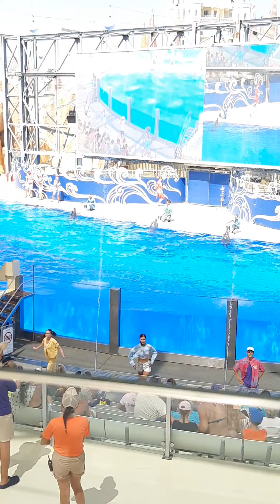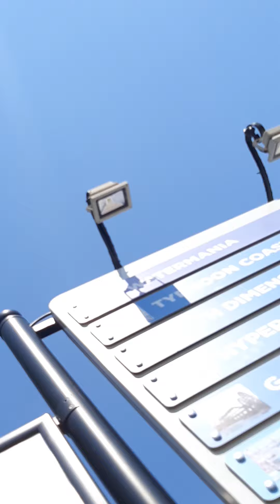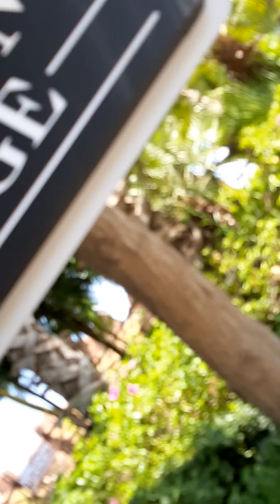Dolphin show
all countries i was visited the best for me is turkey.so  many amazing places and activities sure will enjoy your  whole family.hindi ka mag sisi.
 i want to come back here again.